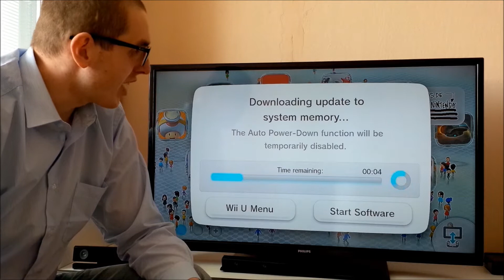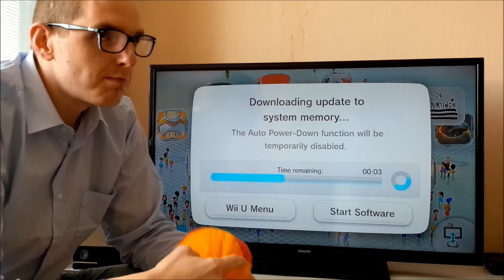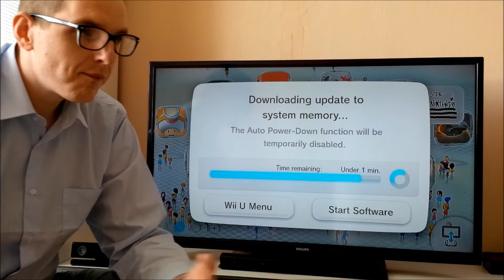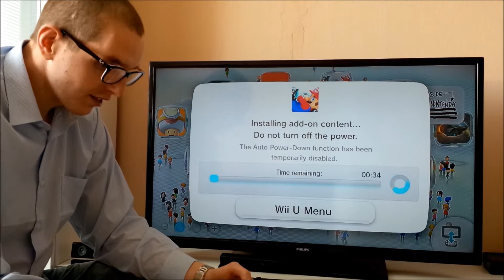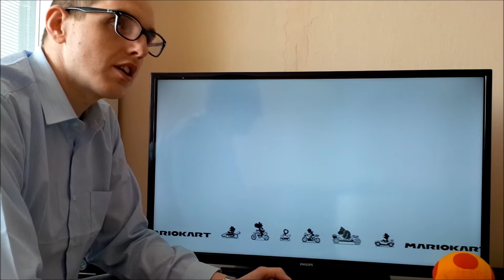Big "N" Live 97 - Mario Kart 8 DLC + 200cc update